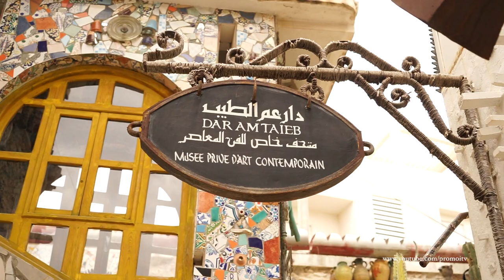Visite du musée privé d'art contemporain Dar Am Taieb de Sousse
Le musée privé d'art contemporain s’étale sur une surface de plus de 1500 m2 et comporte des salles d’exposition et plus de 1.000 sculptures en marbre, pierre, bois, métal.
Des collections d’anciens articles ménagers, des maquettes de voiliers sculptées sur bois, des sculptures métalliques ou en pierre, d’animaux (oiseaux,crocodiles…) ornent les salles d’exposition.
Attention : Il ma fallut 4 visites pour trouvé porte ouverte, car le propriétaire des lieux est malade, ce sont c'est enfant qui s'occupe du musée. Il n'existe pas d'horaire d'ouverture et de fermeture, ils ouvrent quand ils veulent.